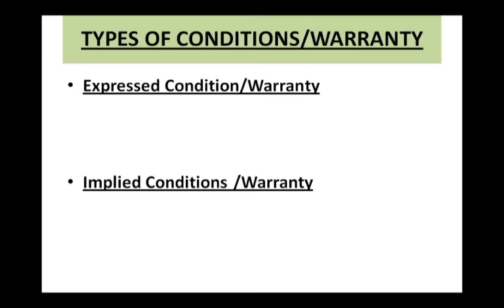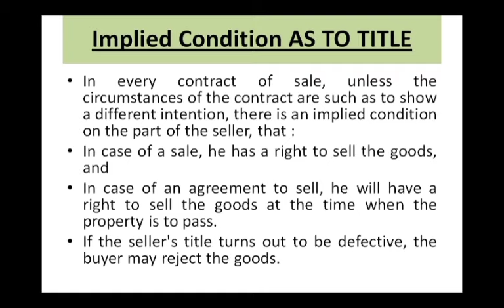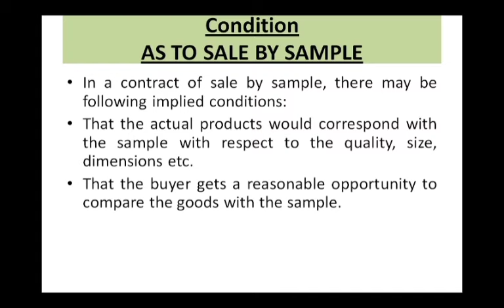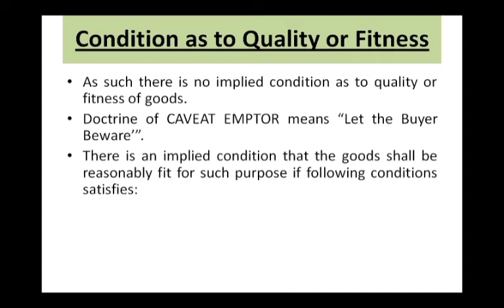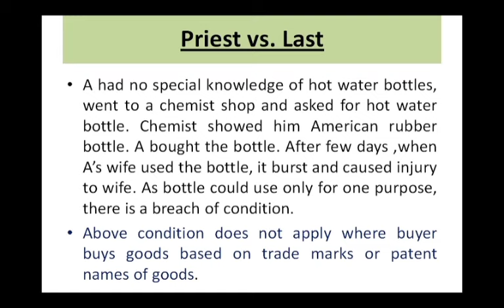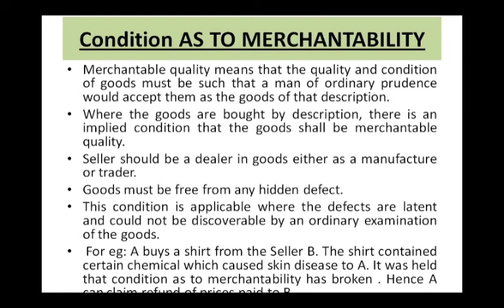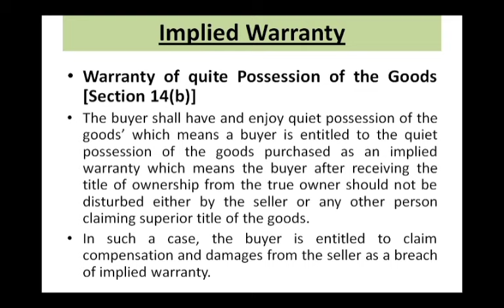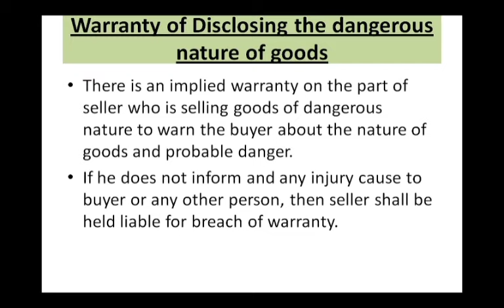Implied Conditions and Warranties -Sales of Goods Act,1930 || Express & Implied Condition & Warranty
In this video, I have explained the different types of Conditions and Warranties as defined in Sales of Goods Act 1930. I have explained implied Conditions and implied warranties in detail with suitable examples.

# business law
sales of goods act 1930
# implied Conditions and Warranties
implied conditions in sales of goods act 1930
business law IPCC/ b.com/CA
NTA-NET Commerce
NTA-NET MANAGEMENT